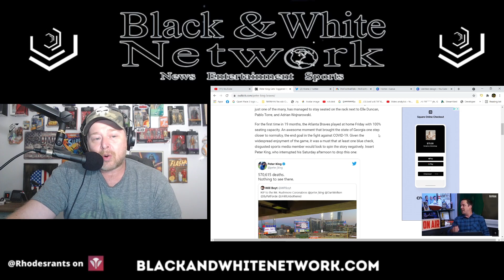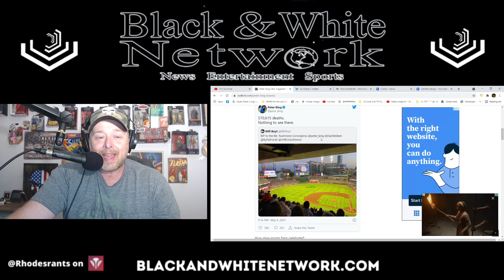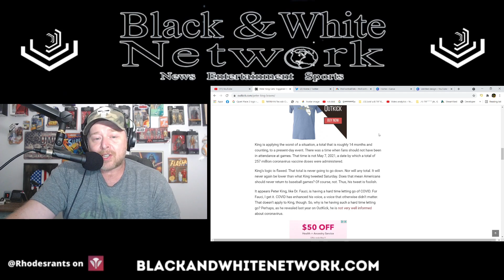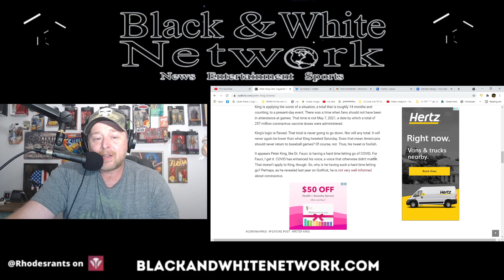ATLANTA BRAVES OPEN UP to 100% CAPACITY! PETER KING is NOW TRIGGERED!